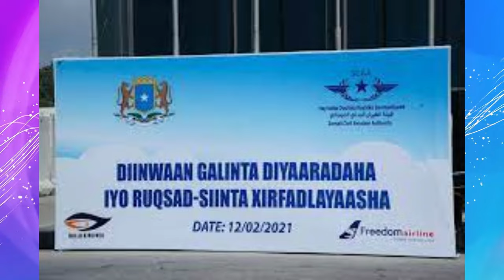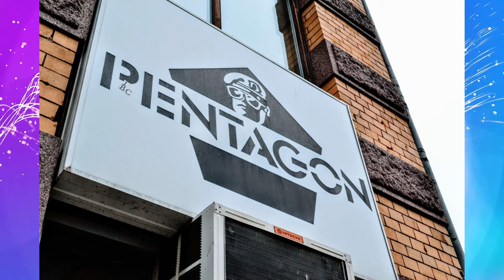Jstudio ~| ቀጢን ትእዛዝ ኢማራት ናብ ኤርትራ። ወታሃደራዊ መዓስከር ሱዳን ኣብ ኤርትራ። ቶንኮል ሶማል ምግጫ ነፍርቲ። ክልል ኣምሓራ ኣብ ከቢድ ሓደጋ።